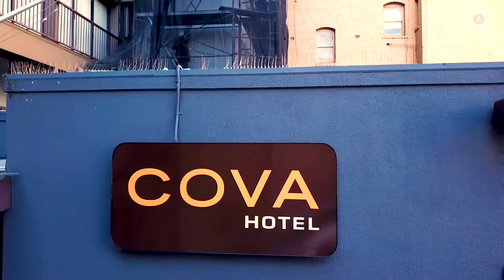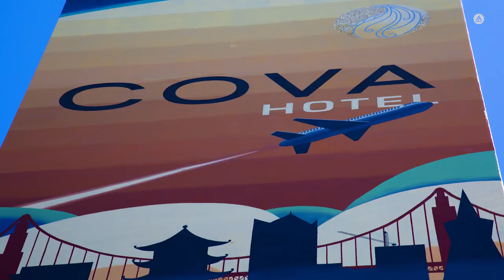Cova Hotel Mural Project Ep 9: The Reveal: Looking Up for the Big Picture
Mural painting is one way of giving back to local communities as vibrant as San Francisco. In this big reveal, look up at the awe-inspiring achievement completed by Academy of Art students for Cova Hotel.